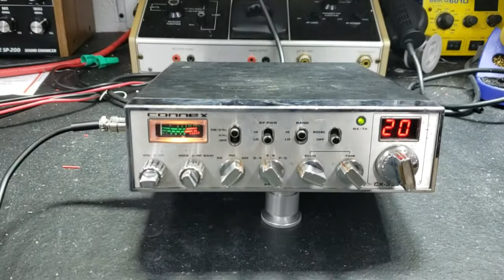Connex 3300hp tune up report for George in FL